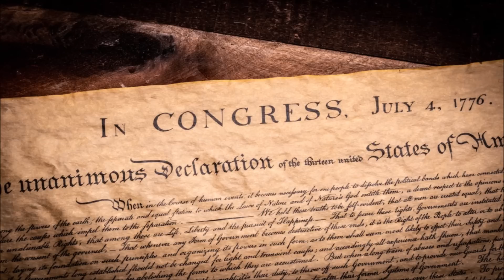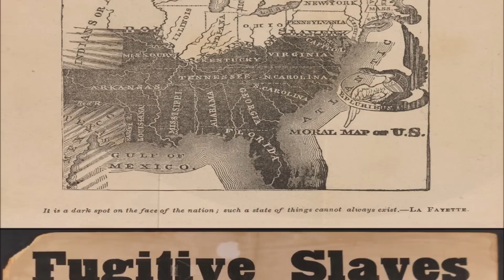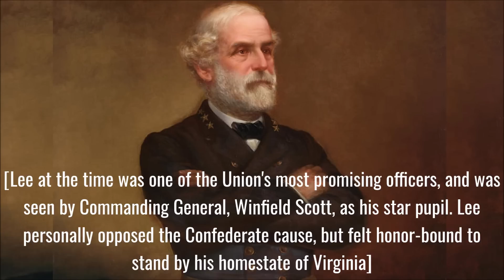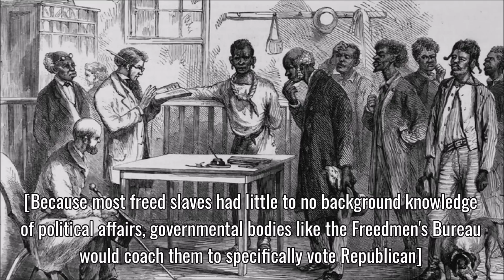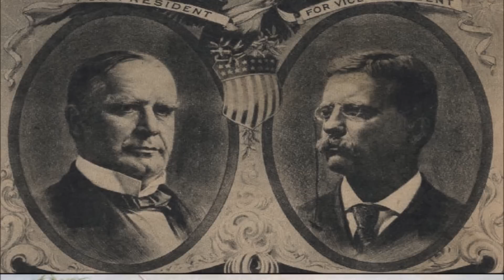The 7 Ages Of American History | The Republican Era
To some, American history, from the colonial period to the modern day, might appear a mostly consistent blur of policy and ideology progressing down a singular path, but in reality, American history and the evolution party politics are far more complex than you might think.

In this series we explore the history of America's most significant and influential Presidents, political parties, policies, and national goals; how, time and time again, they so dramatically altered America into what might even be considered a new country all together; how they rose and fell, and why they have led us to where we are today.

In this installment we will focus upon the Presidency, life, and character of Abraham Lincoln, the timeline of the Civil War, Lincoln's political struggle for power with the Radical Republicans of Congress, and how the Republican Party evolved following the tragic assassination of Lincoln. We'll be covering the Presidencies of Abraham Lincoln, Andrew Johnson, Ulysses S. Grant, Rutherford B. Hayes, James Garfield, Chester A. Arthur, Grover Cleveland, Benjamin Harrison, and William McKinley, explaining each of their Presidencies, and the impact they had upon the country.

0:00 Intro
3:45 Abraham Lincoln Biography & Civil War Administration
18:01 Andrew Johnson Administration & The Radical Republican Congress
20:46 Ulysses S. Grant Administration
23:52 Rutherford B. Hayes Administration & Industrialization
26:00 James Garfield & Chester A. Arthur Administrations
27:17 Grover Cleveland Administration
28:04 Benjamin Harrison Administration & Grover Cleveland Returns
28:40 William McKinley Administration